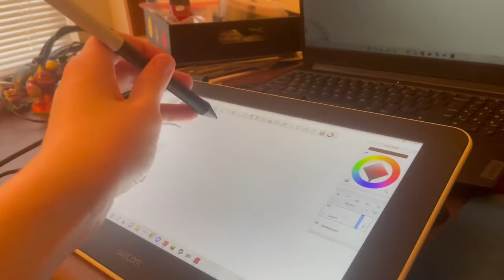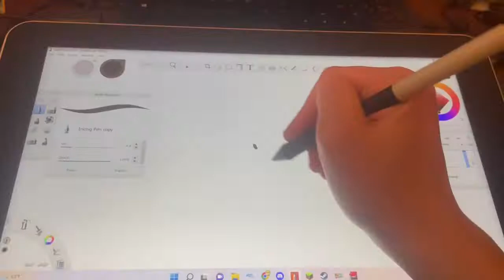Skylanders: Giants Redrawn | Trailer 2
I'm happy to announce that the showcase for Skylanders: Giants Redrawn will release this summer!

Autogyro Adventure - Skylanders Giants Official Orchestral Score

Secret Vault of Secrets - Skylanders Giants Official Orchestral Score

All music was composed by Lorne Balfe.